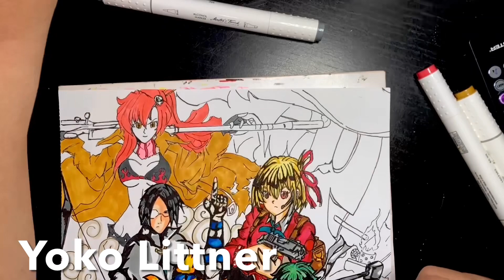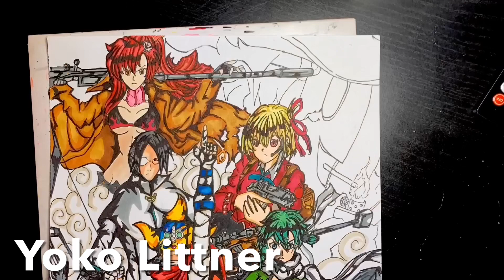Best Anime Shooters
Check this out as I color the chosen Anime characters that are known to be the best shooters.